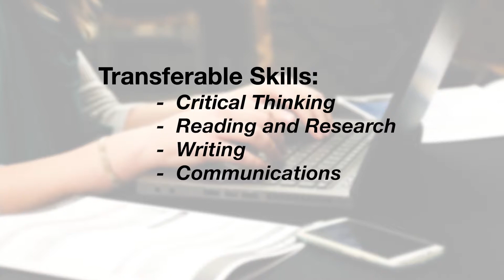Liberal Studies at the CUNY School of Professional Studies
The Liberal Studies program represents CUNY’s first online BA in the liberal arts and sciences. Unlike most majors, which emphasize the mastery of a single discipline, Liberal Studies affirms the intellectual and professional value of learning to think across conventional disciplinary lines. Liberal Studies majors take classes in a variety of subjects, including English, history, philosophy, music, math, and the social and natural sciences.

Through their coursework, students gain important content knowledge and have the opportunity to master the “soft skills” of writing, collaboration, critical thinking, and quantitative analysis—competencies highly sought after by employers. Our array of foundational and elective courses are anchored by a Liberal Studies Pro-Seminar, which introduces the major, and a Capstone experience, which showcases learning obtained in the program through an ePortfolio. Along the way, students also identify a core area of study: Literature and Communication, History and Global Studies, or Ethics and Quantitative Reasoning.

The fully online nature of the program provides flexibility, and the broad curriculum offers an efficient pathway to degree completion. Students can expect to leave the program having engaged with diverse viewpoints and bodies of knowledge; gained perspectives on pressing global and local debates; and executed independent and collaborative projects to share with prospective employers and graduate schools.